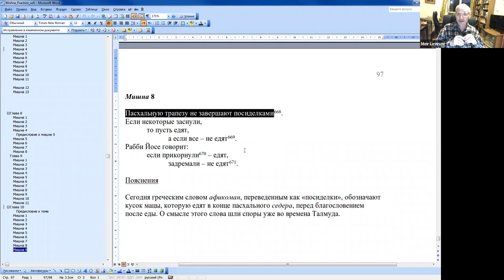«Сегодняшний Песах как в Египте?», Меир Левинов